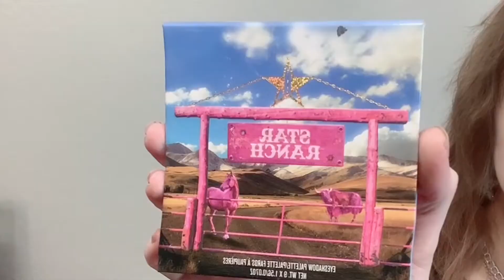Jeffree Star Cosmetics - Star Ranch Palette GRWM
Hey guys!
This video using the new Star Ranch palette is chaotic but I had a lot of fun filming it.